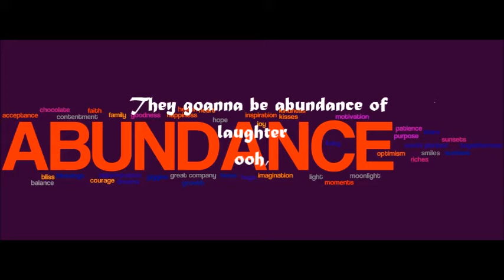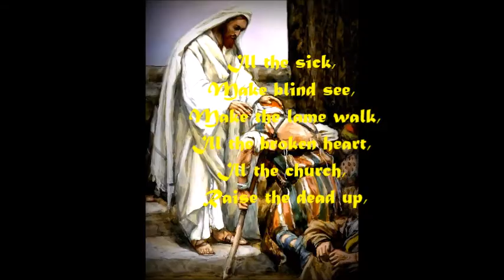Abundance by Femi peters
Femi Peters, popular known as Femi Sounds, is a producer, song writer and singer. He has been active in the music industry for years and has decided it is time to bless the world with his own music.

His official offering “abundance” speaks of Blesses and joy. The song is Produced and Written my Femi Peters.